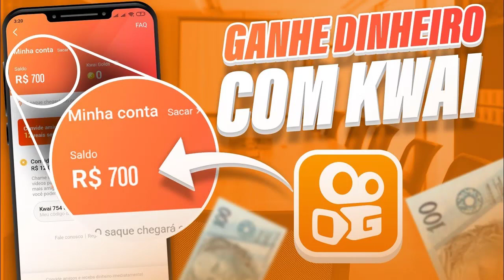OFICIAL! FLAMENGO APRESENTA SERGIO RAMOS